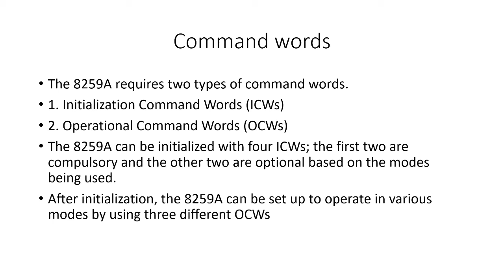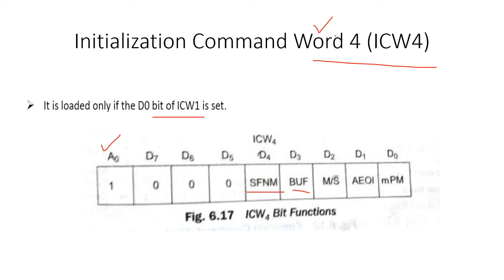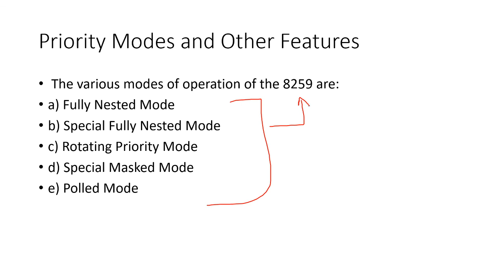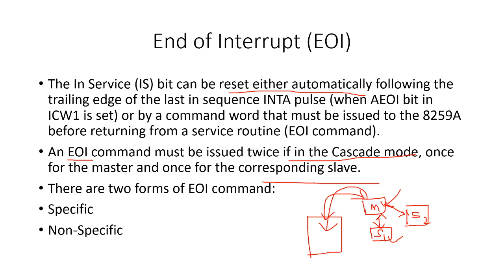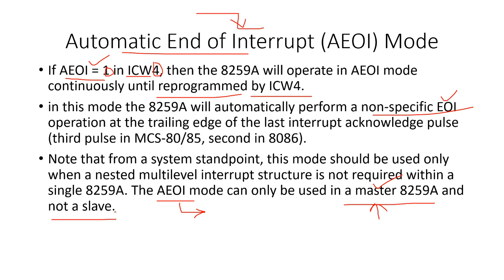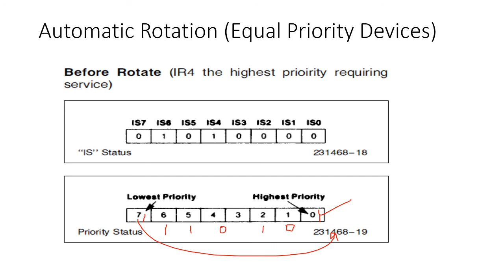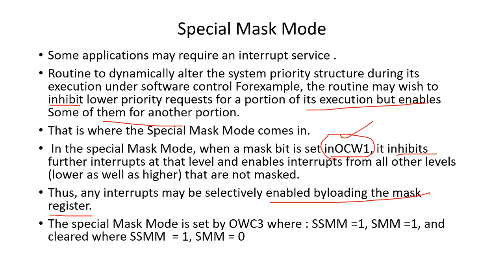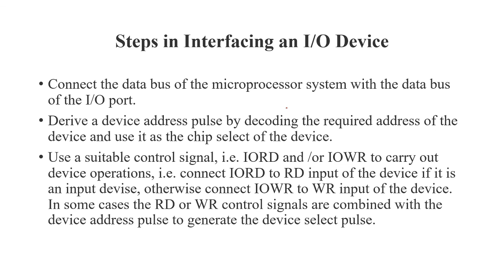8259 2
8259   2